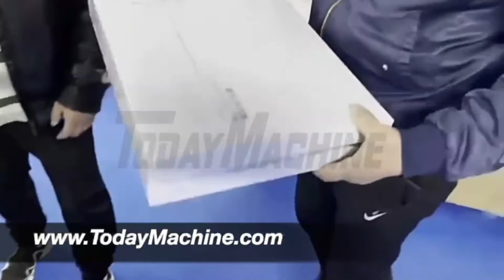FQL 450 Automatic L Bar Sealer Side Sealing Heat Shrink Wrapping Machine Shrink Tunnel Wrapping Mach